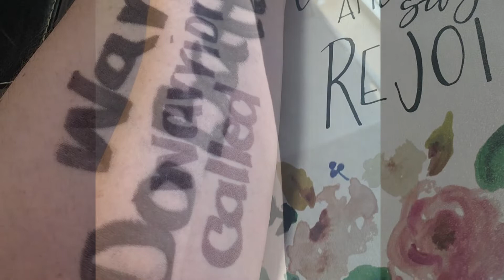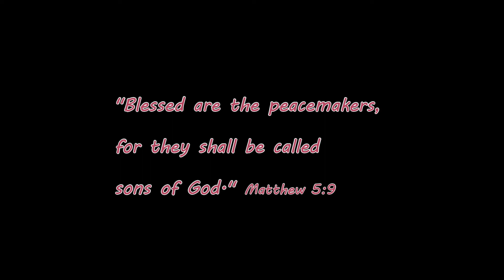Platoon 27 REV Retreat (Fresno)